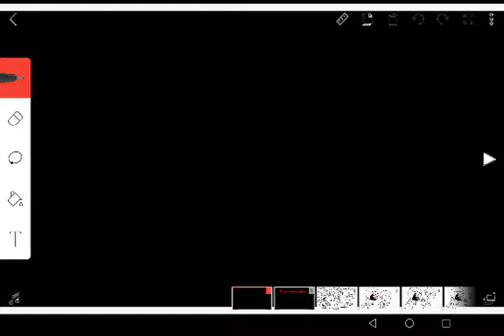Amaris's funland trailer for Lala_PizzaBoyBlam